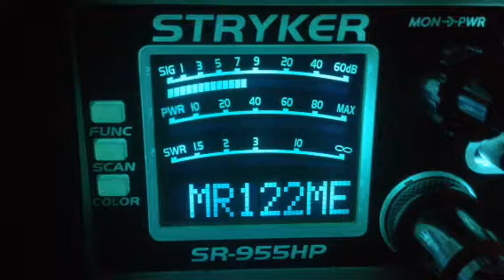17 Bigfoot-Me,122-Me,109-Fl,711-Fl,Busy Bee-Me